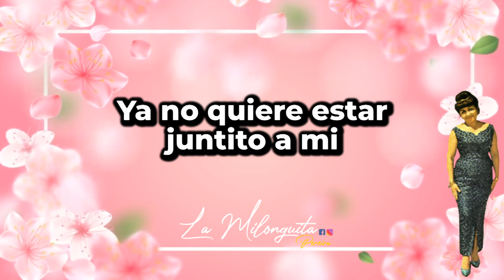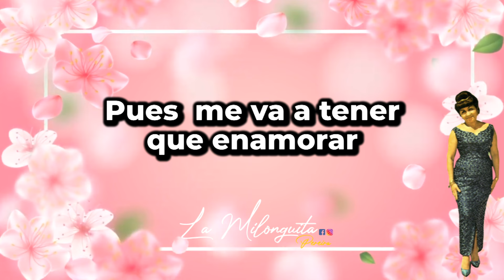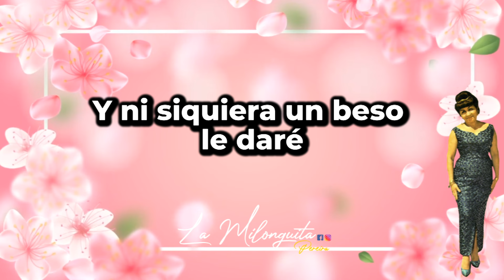Aunque me llore (Bolero 1947) Julita Ross con el Conjunto de Claudio Ferrer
Como intérprete del bolero antillano, Julita Ross impuso su calidad y su personalísimo estilo . Pero fue en la exposición de la puertorriqueñísima danza que ella dio cátedra de excelencia . Al punto de que ninguna otra voz ha sido tan admirada como la suya interpretando el repertorio que, a este cadencioso género que tanto nos identifica, aportaran los inmortales Juan Morel Campos, Manuel Gregorio Tavárez, Ángel Mislán, Simón Madera y Luis Rodríguez Miranda, entre otros. Su trono como Reina y «Dama de la Danza» seguramente jamás alguien se lo arrebatará .

Esta intérprete irrepetible era hija de Ramón Ross Guzmán y Clemencia Alezo Ortiz. Contaba cuatro años cuando sus padres se radicaron en Santurce . En este sector sanjuanero cursó sus grados académicos regulares que completó en la Escuela Superior Central . Fue durante su etapa en este plantel que floreció su vocación musical, a la que dio rienda suelta participando en las funciones artísticas que aquí se organizaban . En 1940 se vinculó al elenco artístico habitual del programa “Industrias nativas” que los hermanos Jacobo, Luis y William Córdova Chirino producían y animaban a través de WIAC. Su permanencia en aquel espacio dominical se prolongó hasta 1945 . En el interín – plena Segunda Guerra Mundial – actuó en los campamentos militares acompañada por la orquesta del cubano Abdías Villalonga. Después marchó a New York decidida a abrirse camino en el intenso ambiente musical hispano que se desarrollaba en esta metrópoli . Pronto su figura se hizo frecuente en las carteleras de los teatros Hispano, San José, Río Piedras y, a partir de los albores de la siguiente década, del más concurrido de todos : el Teatro Puerto Rico. También participó en audiciones originadas en las emisoras WWRL «La Voz Hispana del Aire» y WHOM.

En 1947, el empresario yaucano Luis Cuevas le brindó oportunidad de grabar, incorporándola al catálogo de su compañía Discos Verne. Las dos primeras piezas que plasmó en el acetato fueron los boleros “Diez años” ( de Rafael Hernández ) y “Aunque me llores”, de Claudio Ferrer, cuyo conjunto la respaldaría en gran parte de su discografía . En 1948 grabó la primera de las 49 danzas que, en su voz, alcanzaron categoría de clásicas : “Felices días”, de Juan Morel Campos. También buen número de boleros . Durante aquella etapa se le promocionaba bajo el calificativo de «La Ley».

Hacia 1953 regresó a Puerto Rico contratada para cumplir una temporada en el programa “La Voz de Borinquen”, que transmitía la emisora WNEL. Fue aquel animador quien le estampó el calificativo de «La Dama de la Danza». En 1955 agotó otra en la audición denominada “Festival de Codazos”, que el cubano Osvaldo Agüero Fernández acababa de iniciar en la WITA. Éste, en cambio, prefería identificarla como «La Reina de la Danza». Pero, a raíz de convertirse en “artista exclusiva” de Ansonia Records aquel mismo año , siguiendo el consejo del propietario de esta prestigiosa etiqueta , Rafael «Ralph» Pérez Dávila ( otro ilustre yaucano ), prefirió identificarse con el primero, pues ya el mundillo artístico estaba “saturado de reinas”.

Su consagración definitiva fue amparada, precisamente, por esta segunda empresa, que le editaría once álbumes, hoy considerados antológicos . El primero, titulado con su nombre ( SALP - 1256 ), en el que fue acompañada por las guitarras de Los Tres Amigos, generó seis hits : “Diez años” – nueva y definitiva versión, que jamás ha perdido vigencia –, “Noche de bodas” ( de Claudio Ferrer ) ; “Me la robaste” ( de Facundo Rivero ) ; “No niegues que me quisiste” ( de Jorge Del Moral ) ; “Dos almas” ( de Don Fabián ) y “Fichas blancas” ( de Johnny Rodríguez ). En dicha producción incluyó, igualmente, otra versión de “Aunque me llores”, de Ferrer.

Seguidamente se lanzó su primer disco dedicado al género que la inmortalizó : “Julita Ross canta danzas” ( SALP - 1273 ). Este contiene, entre otras, sus muy difundidas interpretaciones de “Laura y Georgina” y “Felices días” – segunda versión – ( de Morel Campos ) ; “Margarita” ( de Manuel Gregorio Tavárez ) ; “Tú y yo” ( de Ángel Mislán ) ; “Perla del Caribe” ( de Jesús María Escobar ) y “Recordar es vivir” ( de Ernesto Vigoreaux ) . El segundo volumen , “Sus danzas favoritas” ( SALP - 1382 ), recoge “Bajo la sombra de un pino” ( de Juan Francisco Acosta ) ; “Sara” ( de Mislán y Johnny Rodríguez ) ; “Recuerdos de Borinquen” e “Improntu” ( de Luis Rodríguez Miranda ) ; “Mis amores” ( de Simón Madera); “Violeta” ( de Rafael Alers); “Admiración” ( de Claudio Ferrer ) y otras que han recibido menor difusión . De 1961 data el disco “Julita y Chago / Canciones inolvidables” ( ALP - 1388 ), a dúo con el ponceño Chago Alvarado. Además de composiciones de éste, incluye una de las versiones estándares de “Bello amanecer”, de Tito Henríquez.